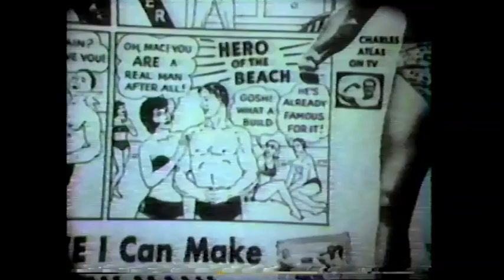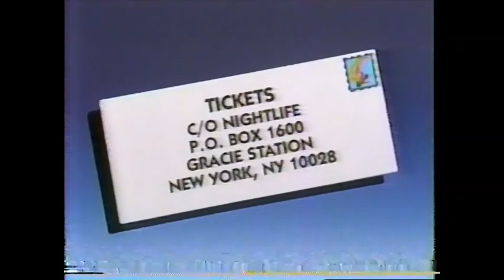Nightlife with David Brenner clip (Week of March 23, 1987)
Here's an excerpt from this rather short-lived late night variety talk show with David Brenner. Features a commercial break as recorded off WICS in Springfield, Illinois.